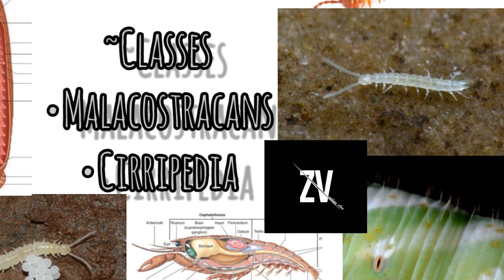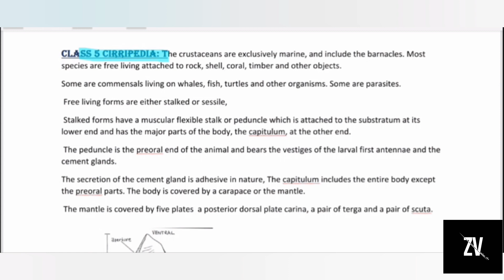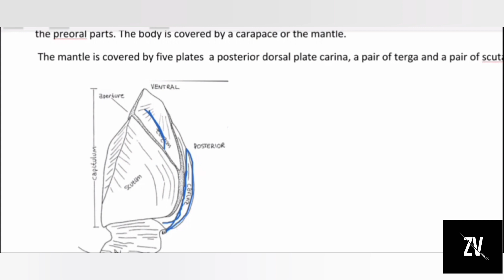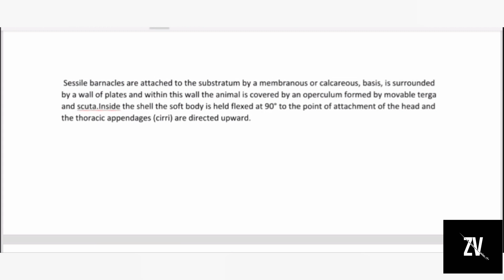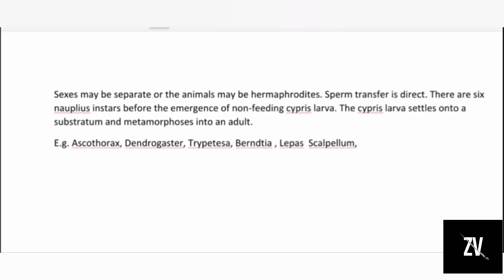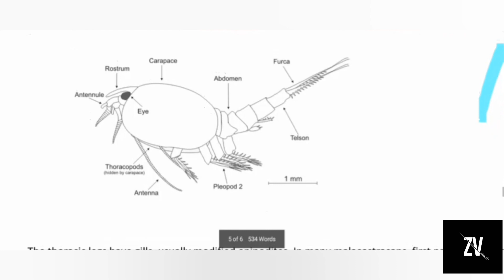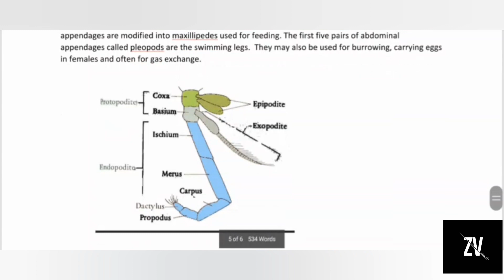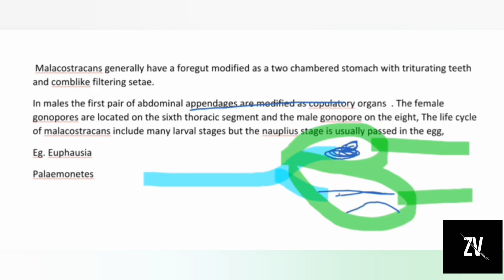phylum arthropoda# class Malacostracans and cirripedia# lec 7#bsc 1 st yr